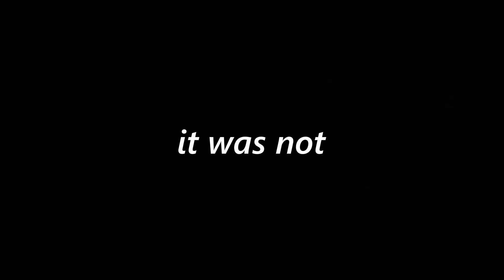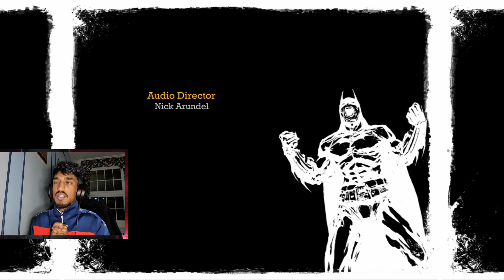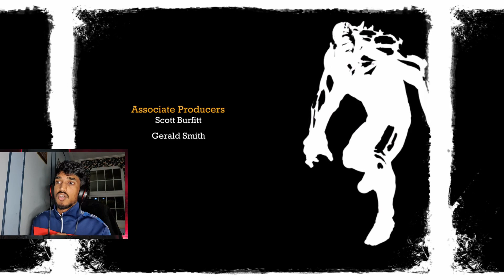THE END!! | BATMAN ARKHAM ASYLUM EP.11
BATTLE TO THE DEATH : BATMAN VS JOKER!!
The final part of the series is here, will be mixing up the content in the future so keep your eyes peeled for that!! In the mean time, enjoy the final episode of Batman Arkham Asylum!